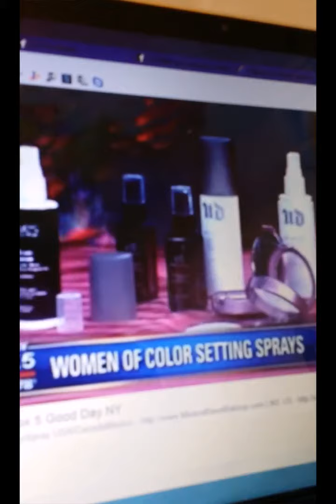Jlo loves 10 years younger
Setting spray is helpful when you’ve got a long day ahead of you. It helps to keep your makeup looking fresh. Keeping your makeup looking good all day long is a total possibility with the help of setting spray. Motives 10 Years Younger Makeup Setting Spray- Make sure that your first makeup application of the day is also your last with this setting spray. It keeps makeup out of the fine lines, making sure you look younger as well as fresh and vibrant. It’s all about glowing skin, and this setting spray will help get you there.